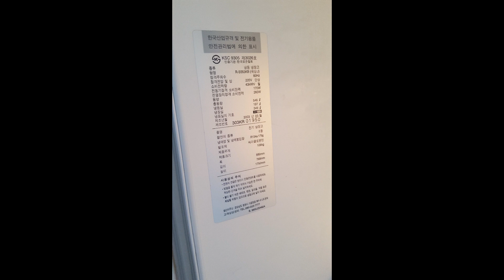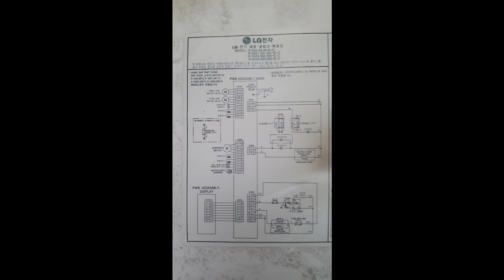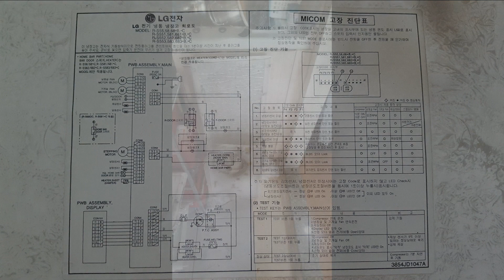LG Side by Side Fridge Repair, R-S553KB- 엘지 양문형 냉장고 수리(태국)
It has a problems in mainboard, compressor parts, freezer sensor, etc.
태국에서 전자전기제품 수리

 카톡 아이디(Kakao Talk ID): minnesota2